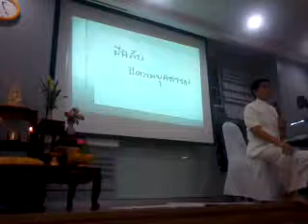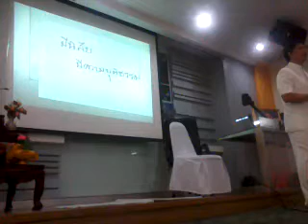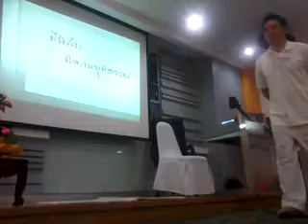@ kk city, nonthaburi